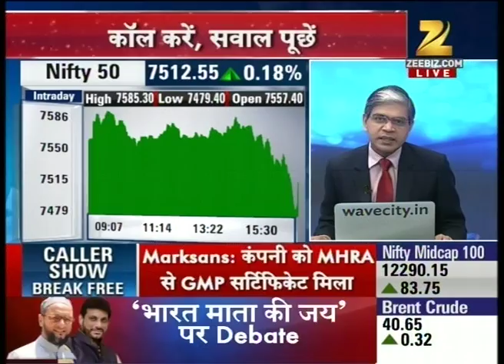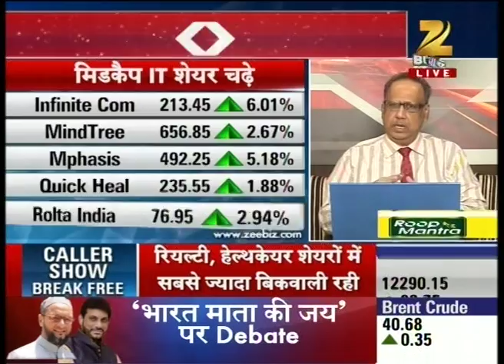Hot Stocks | Part 1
Watch all parts of 'Hot Stocks' and catch all the latest news and updates here.